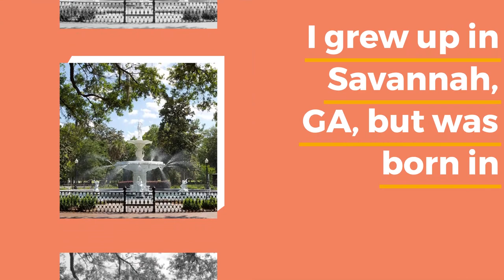Introduction Video Ligel Lambert (Li or Professor Li)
This is a brief introduction video for Ligel (Li) Lambert, a visual artist and adjunct professor at Rocky Mountain College of Art + Design.